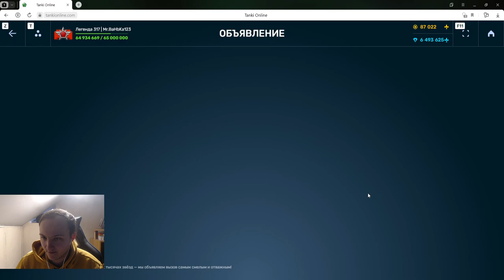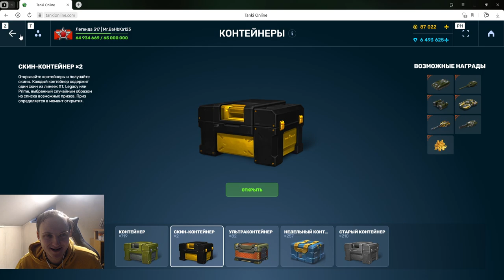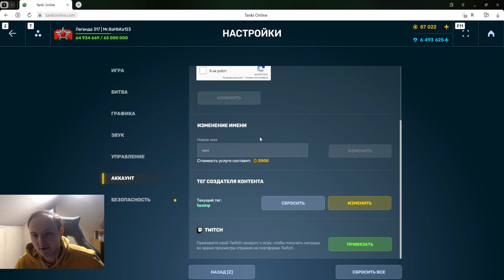ЛУЧШИЙ ГИПЕРСКОРОСТНОЙ ГРОМ , ГИПЕРИОН ХТ и 100 ТАНКОИНОВ - НОВЫЙ ВЫЗОВ ПРИНЯТ В ТАНКАХ ОНЛАЙН